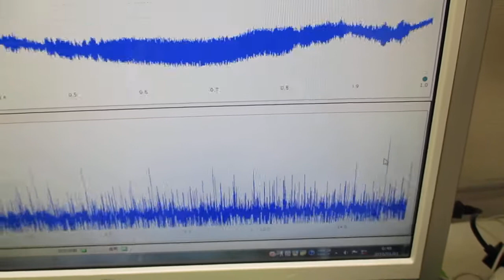超音波プローブの発振制御による表面検査実験 ultrasonic-labo